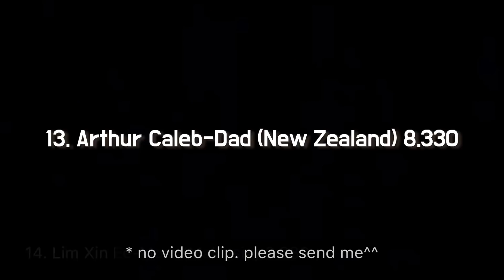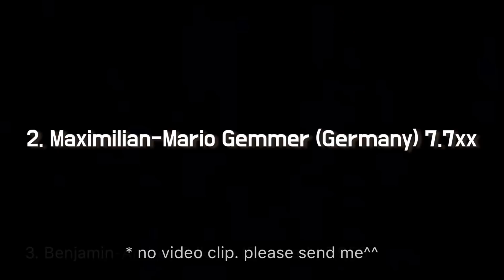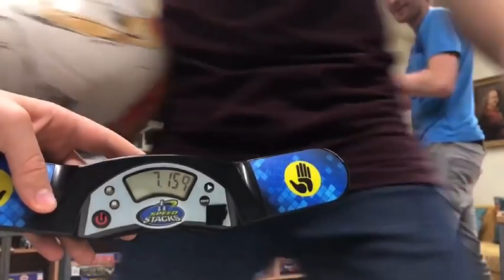20 Best C/P Doubles Worldwide (read)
와우!!! 어쩌다 보니 12위. 아버지 사이클 기록(8.474)을 다시 넘어섬 ㅋㅋㅋ

*Records and clips originated from Dennis Schleussner's list.

1. Pablo-Dennis Schleussner (Germany) 7.159
2. Maximilian-Mario Gemmer (Germany) 7.7xx
3. Benjamin-Andres Eriksen (Denmark) 7.958
4. Ashley-Richard Foster (New Zealand) 7.977
5. Paul-Tibs Tubao (Philippines) 7.9xx
6. YuTingChang-WuYingHui (Taiwan) 7.9xx
7. Shane-Peter Yeo (Singapore) 8.052
8. Michael-Tim Haig (USA) 8.180
9. QianJing Chen-ChenChihChiang (Taiwan) 8.1xx
10. Hanna-Holger Müller (Germany) 8.251
11. Jon-HansJörg Faisst (Germany) 8.309
12. Jinwan-Jungwon Lee (South Korea) 8.324
13. Arthur Caleb-Dad (New Zealand) 8.330
14. Lim Xin Ee-Mom (Malaysia) 8.389
15. Anders-Josh McInnis (USA) 8.498
16. Eric-Robert Sinkovic (Germany) 8.4xx
17. Chu Chun Yang (Chinese Taipei) 8.629
18. Simea-Karl Fehrenbach (Swiss) 8.652
19. Melanie-Karl Fehrenbach (Swiss) 8.662
20. Laura-Andrew Baecom (United Kingdom) 8.699